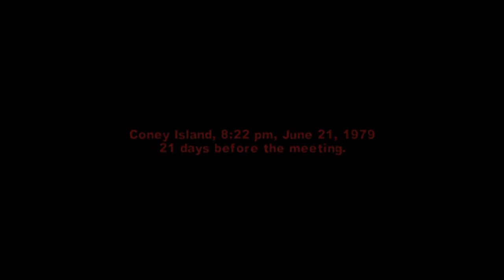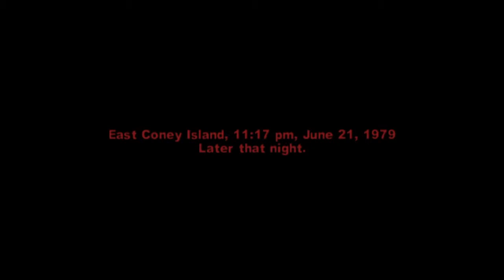THE WARRIORS : Walkthrough - Playthrough / Gameplay Part 6